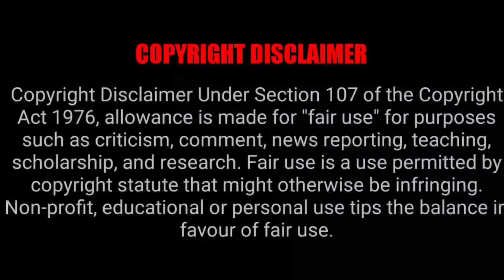Mariah Huq Was Suppose To Be On RHOA NOT Cynthia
Married to medicine creator Mariah Huq gave an update on many things such as her lawsuit against bravo and how she was suppose to be a cast member for real housewives of Atlanta not Cynthia during a recent interview. She appeared on Carlos King’s podcast, “Reality with The King.”